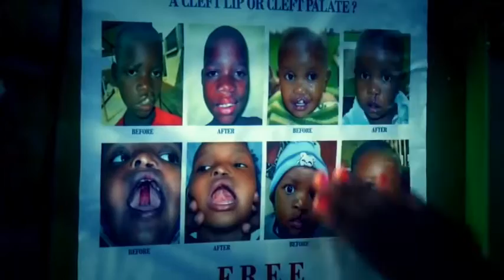Which Countries Have the Most BEAUTIFUL Women in the World 2022#Comparison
@ventures tooup channel
Here are some of top most beautiful women in the world
Which Countries Have the Most BEAUTIFUL Women in the World 2022

Join us as we explore and compare the countries with the most beautiful women in the world for 2022. From stunning landscapes to striking personalities, discover the diverse beauty standards and cultural influences that define beauty around the globe.

Video Highlights:

Top Ranked Countries: A look at the countries renowned for their beautiful women.
Cultural Influences: How different cultures and standards of beauty impact perceptions.
Unique Beauty Traits: Celebrating the unique and diverse features that make women beautiful in different regions.